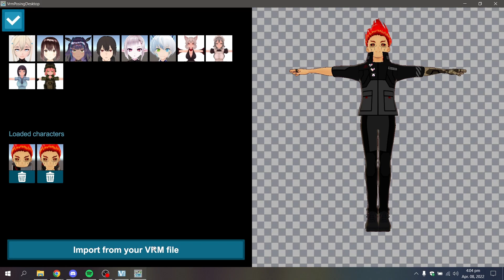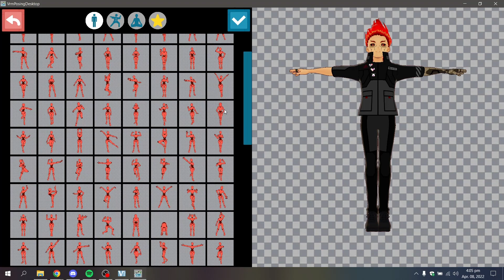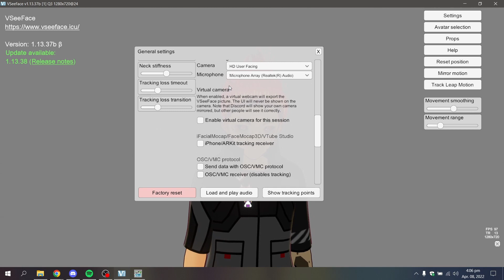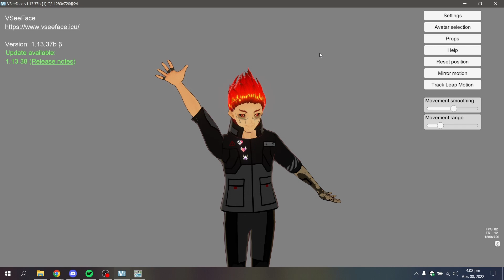NEW Vseeface posing vtuber addon using VRM posing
the new update for Vrm posing allows for ocs/vcm tracking  in vseeface with a bit of effort you can use this app seamlessly

NEW posing in Vseeface using VRM posing
🔥You'll find me here on these sites 🔥